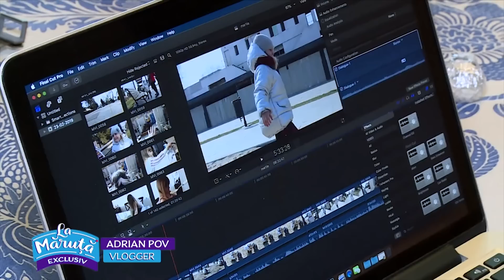Adrian Pov, despre povestea de dragoste din liceu si viata de vlogger